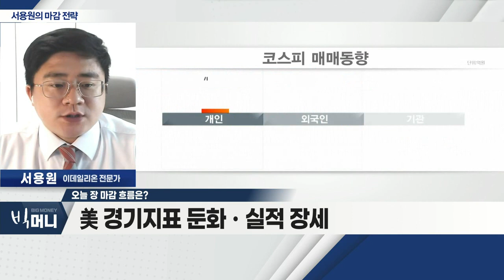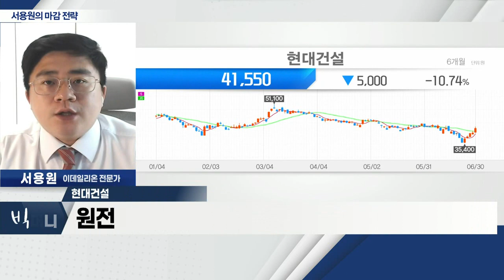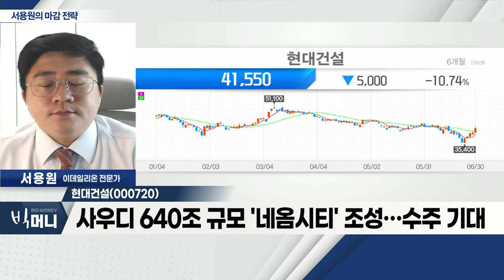현대건설(000720)... 창사 이래 최초, 7조 규모 도시정비사업 수주_서용원 마감 전략 (20220630)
- 美 경기지표 둔화ㆍ실적 장세
- 셀트리온, 코로나 치료제 개발 중단… 호재 판단
- 사우디, 640조 원 규모의 '네옴시티' 조성

- 창사 이래 최초, 7조 규모 도시정비사업 수주
- 원전 ETF 구성 종목 편입… 수혜
- 사우디 640조 규모 '네옴시티' 조성… 수주 기대